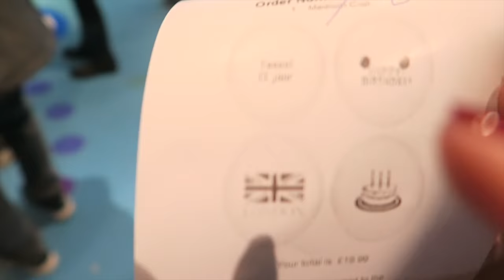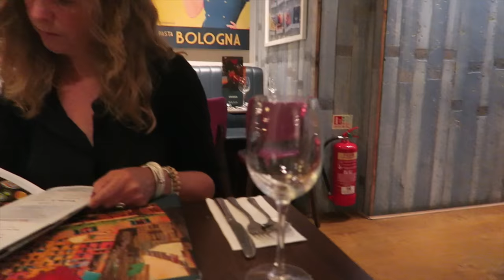WE ZIJN BEDROGEN!! ||Londen vlog #3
ik ben in de vakantie vier dagen naar LONDEN geweest!! en ik weet het, de school is allang begonnen maar alsnog wou ik deze vlogs plaatsen!! Gewoon omdat ik dat had beloofd (op mijn instagram: lifewithpip.nl) Ik ga in deze video veel geks beleven:))